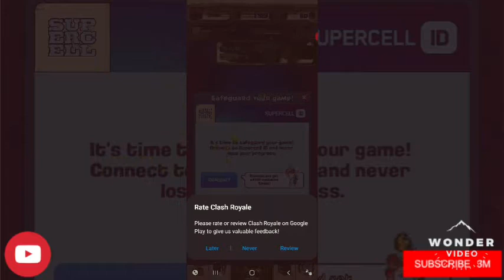Clash Royale Mobile Gameplay: "Victory Winner"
For the Coronavirus update. it's at the bottom of the description.

Clash Royale is a freemium real-time strategy video game developed and published by Supercell. The game combines elements from collectible card games, tower defense, and multiplayer online battle arena. The game was released globally on March 2, 2016. Wikipedia

Developer: Supercell

Publisher: Supercell

Genres: Tower defense, Multiplayer online battle arena, Collectible card game

Awards: AMD eSports Audience Award

"End the Lockdown Now!" Demand OpenCalifornia Protestors at the Santa Monica Pier

5/9: As part of State-wide open California now" demonstrations, about 80 protestors at the Santa Monica Pier demanded that California reopen immediately. Some wore masks and others did not, and they were tired of socially distancing.
One man who told me he was an independent contractor and an Uber driver, said that he had not worked for two months. He was not wearing a mask, but a protestor named Lori, herself suffering from an auto-immune disorder, said that the spread of coronavirus could be prevented by masks in combination with social distancing.
"You can go to grocery stores and select places and as long as you wash your hands and practice social distancing, you'll be safe," said Lori. "I have an auto immune disorder, and I do know that it will be effective for me if I wear a mask and I'm in public. But safer at home doesn't work for me, and it's a violation of our constitutional rights. Public officials (who are in favor of the lockdown), need to go back and refigure," she said.
The Santa Monica Pier itself shutdown since March 15, 2020. The 100 year old landmark is usually crowded with tourists year round. Protestors could see down the ramp to the empty pleasure pier, bathed in sunlight in 70 degree beautiful Santa Monica weather. On a beautiful spring day, people could also gaze up the street to the barricaded Palisades Park, and ask why they were still being asked to socially distance. Almost 2 months after the California lockdown began, what exactly is it achieving, they asked.
The protests were part of "Open California" protests planned throughout America's biggest State. California government is politically dominated by progressive politicians, who see an indefinite lockdown as necessary and see business people who want to end it for economic reasons, as misguided and annoying.
Tesla Motors CEO Elon Musk said today that he might move his electric car manufacturing facility out of the State. "Covid-19 shutdowns are the last straw," he tweeted. Teslas Fremont assembly plant has been locked down for 7 weeks.
The City of Santa Monica faces financial ruin, as the $800 a night hotel rooms are largely empty and the tourists are "Safer at Home."
The protestors say that there is no evidence of outdoor transmission. New York Gov. Andrew Cuomo, the poster child for the "Every Life is Priceless" perspective on Coronavirus and mitigating all risks down to zero, has himself recently admitted that Covid-19 appears to be transmitting among people who stay at home.

Authorities worldwide report over 4,000,000 cases of the novel coronavirus or "Wuhan Virus." 276,000 people have reportedly died. Protestors ranged from people with doubts over the accuracy of these statistics, to anti-vaxxers and people who allege a plot to vaccinate all of us so as to tag us with micro chips and track our movements.
The debate has taken on an increasing Left vs. Right tone, with progressives saying vulnerable populations need to be protected by a vast continuing lockdown, while those on the right say the downturn in the economy threatens everyone more than the virus does.
Nationally, the politics of the lockdown consists of progressives who say science is on their side, while Conservatives allege that progressives are using the lockdown and coronavirus as an opportunity to re-order American life.